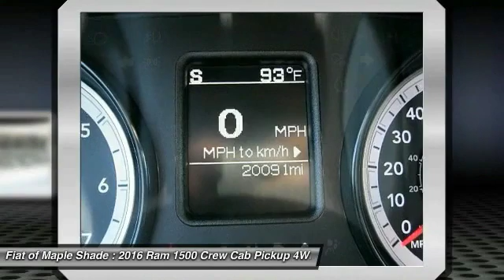2016 Ram 1500 Cherry Hill NJ 90630R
2016 Ram 1500 Big Horn

Don't miss this 2016 Ram 1500. It's equipped with great features. You'll want to take this crew cab pickup home. Make a great choice today.